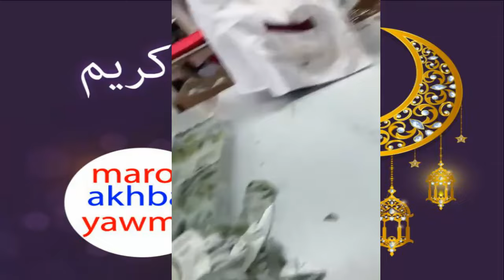شوفو شنو وقع لعمال وعاملات معمل وسط الفيضانات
Artiste : __url_artiste__